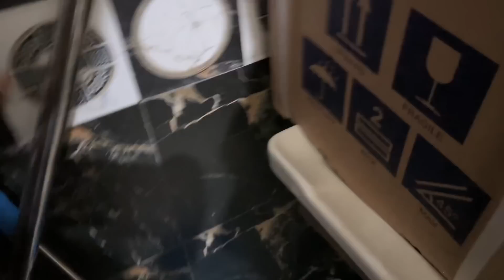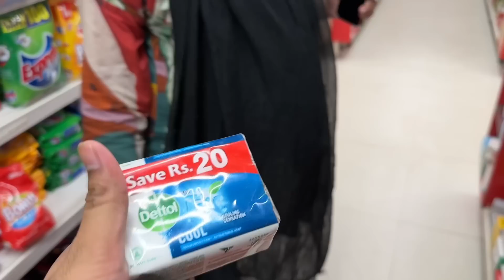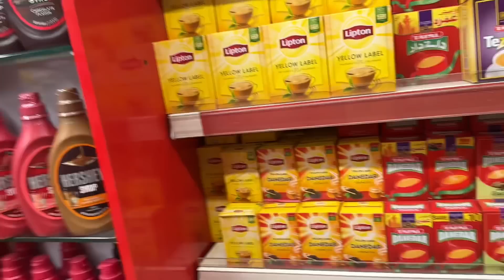In Ko Sath La K Ghalti Hi Kar Li || Aqsa Ali Vlogs